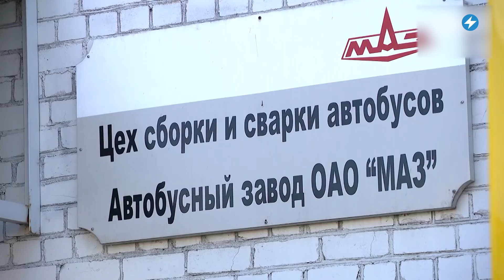⚡️Украина отказалась от МАЗа / Коммунальный апокалипсис / Расследование убийтсва Александра Вихора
Количество подозрительных самоубийств среди работников вооружённых сил Беларуси продолжает расти. Вчера в Орше в собственном кабинете был найден застреленным подполковник милиции. Беларусские грузовики и автомобили МАЗа могут больше не попасть на украинский рынок, что сильно скажется на экономике страны. Подробнее об этом и не только смотрите в вечернем выпуске новостей с Екатериной Ерусалимской.

00:00 Маланка News
00:02 Мать убитого силовиками 25-летнего Александра Вихора провела собственное расследование и нашла множество нестыковок с официальной версией СК.
01:26 Ночью в Минске произошло повреждение водопровода и одновременно прорыв газа. Воду в дома вернуть удалось, однако она не пригодна для употребления.
02:33 В своём служебном кабинете был найден мёртвым начальник группы наркоконтроля и противодействия торговле людьми Оршанского РОВД, подполковник милиции Руслан Ковальчук. Причины произошедшего выясняются.
03:31 Председатель совета директоров холдинга «Амкодор» Александр Шакутин заявил, что со стороны евроструктур за ним ведётся слежка.
04:35 Украина вводит специальную пошлину на импорт для автобусов и грузовиков из Беларуси. Её ставка составит 35% от таможенной стоимости.

Для текстовых, аудио, фото и видеосообщений, а также вопросов - наш бот @Malanka_inbox_bot